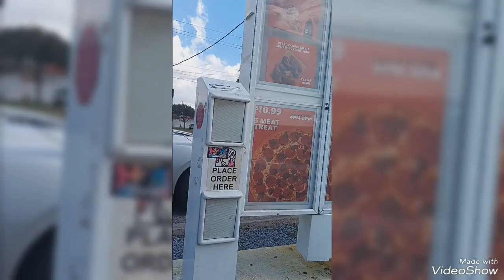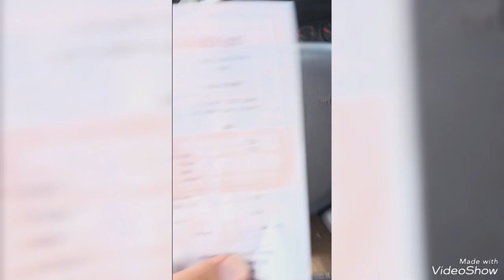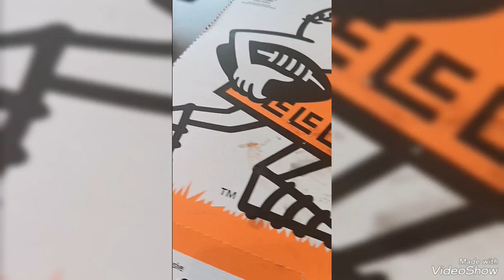sentient jarred 333 eats at little Caesars pizza 🍕